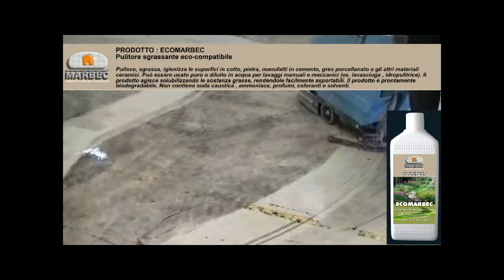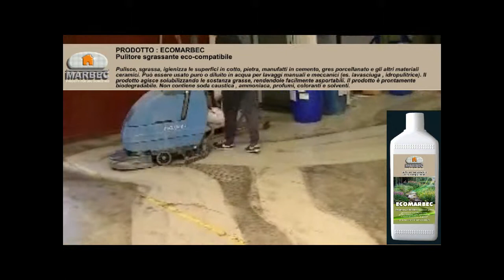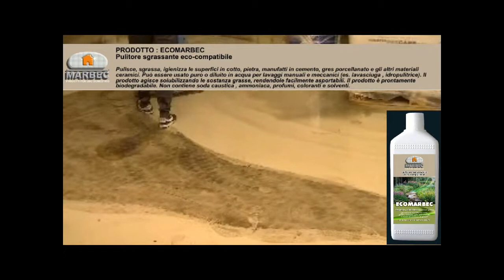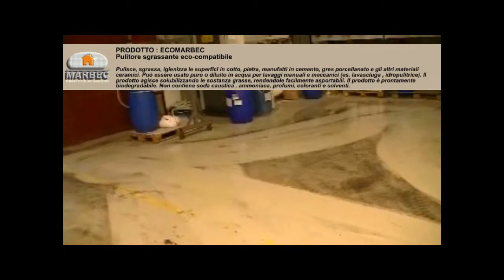Prodotto per la pulizia dei materiali lapidei: ECOMARBEC Pulitore sgrassante eco-compatibile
CARATTERISTICHE:  Pulisce, sgrassa, igienizza le superfici in cotto, pietra, manufatti in cemento, gres porcellanato e gli altri materiali ceramici. Può essere usato puro o diluito in acqua per lavaggi manuali e meccanici (es. lavasciuga , idropulitrice). Il prodotto agisce solubilizzando le sostanza grasse, rendendole facilmente asportabili. Il prodotto è prontamente biodegradabile. Non contiene soda caustica , ammoniaca, profumi, coloranti e solventi.